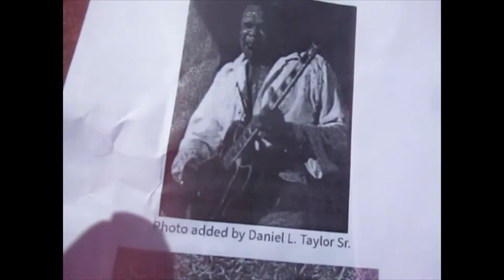Kevin Grace visits the grave of Freddy King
Kevin Grace visits the grave of blues guitarist Freddy King